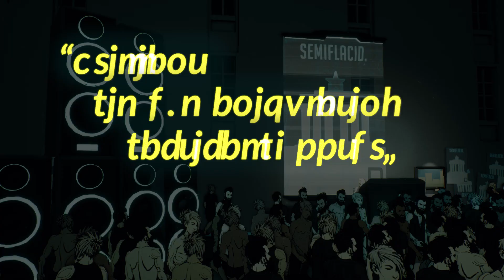All Walls Must Fall - Coming Out Trailer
All Walls Must Fall is an isometric tactics game set in Berlin 2089 where the Cold War never ended.